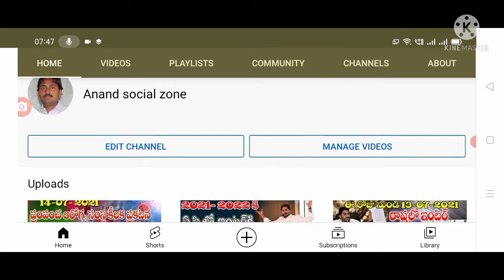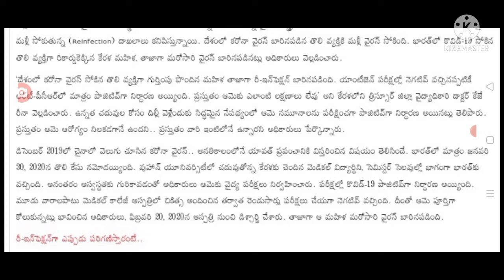దేశంలో తిరగభేడుతున్న కరినా యాక్షన్ వేసుకున్నా మరొకసారి వైరస్.@Anandsocialzone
Hello everyone today update is covid-19 latest update once again covid positives .@Anandsocialzone